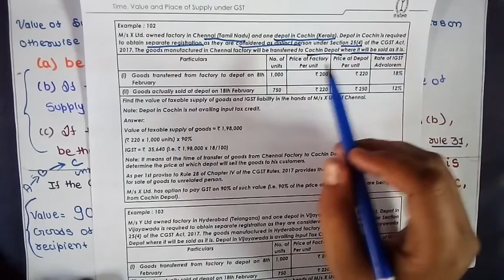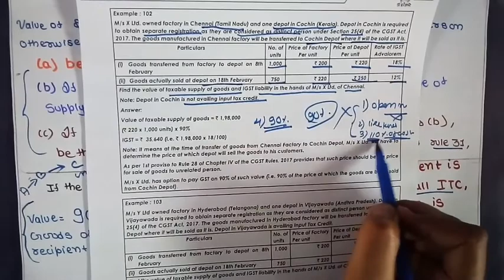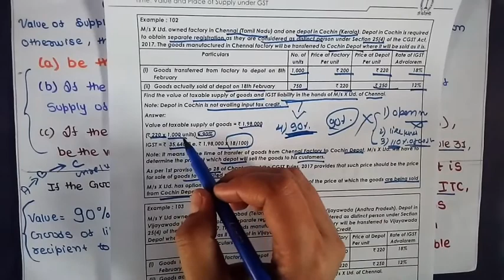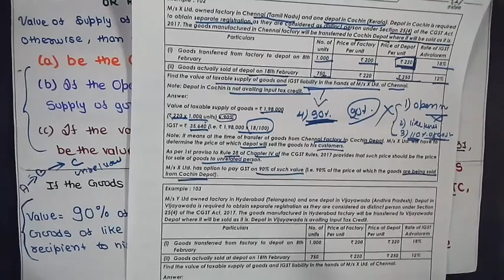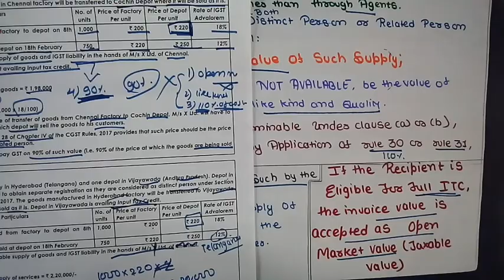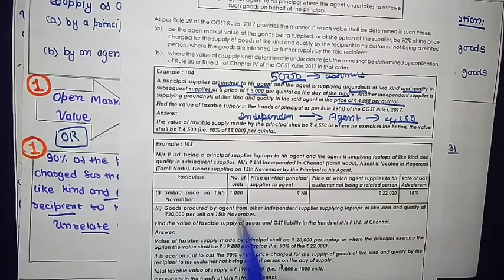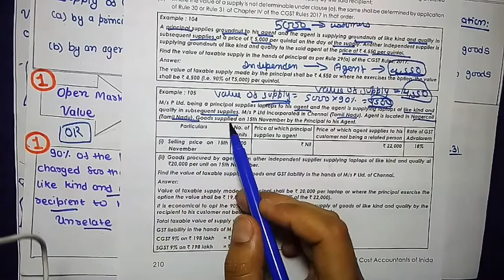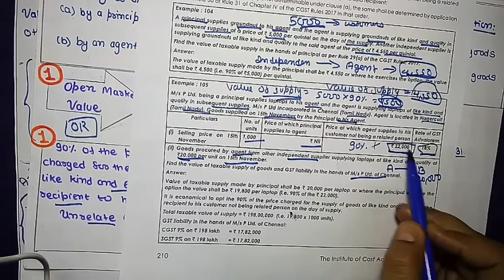#45 Value Of Supply|Time, Value And Place Of Supply|Indirect Taxation|CMA/CA Inter|CMA /CA FINAL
• 100% syllabus coverage
 • Exam-oriented approach

Target Important Topics: Make your study time count based on your preferences.

🔥 Unleash your potential, chapter by chapter. Elevate your CMA preparation now! 🚀 Topics discussed in this video
Value Of Supply